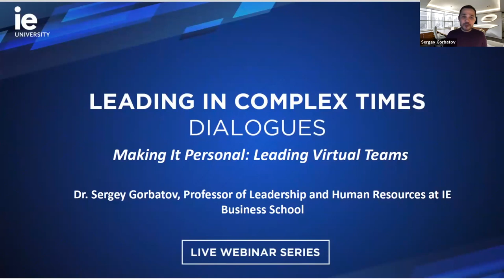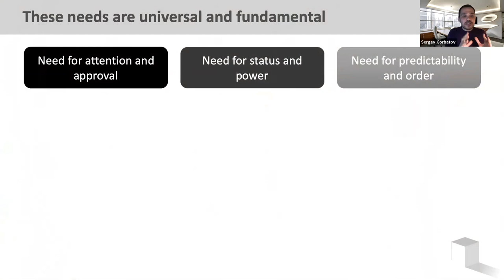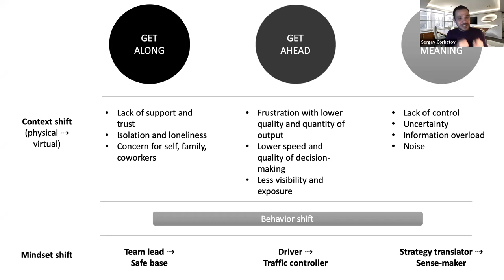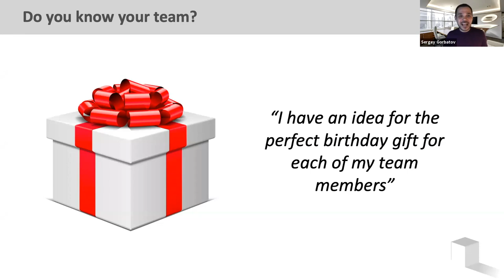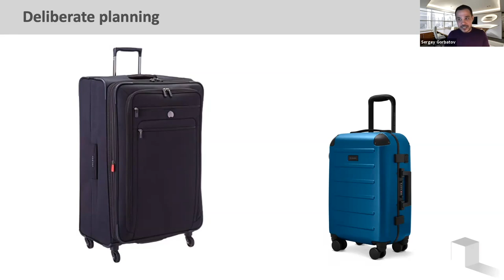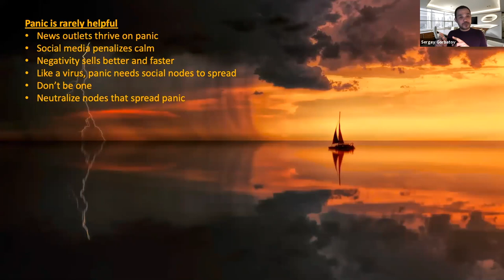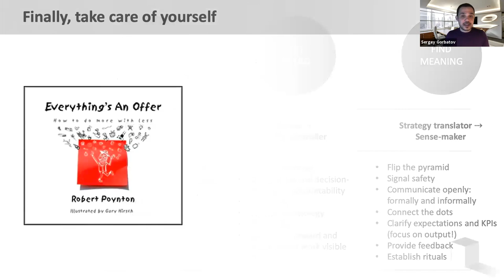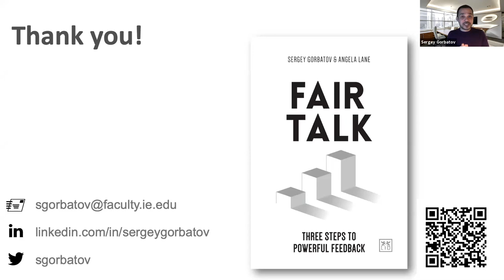Making it personal: Leading virtual teams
Leading others from a distance is always a challenge, especially at times of complexity and uncertainty. Simple management tasks such as setting goals or providing feedback to your employees become more difficult when working remotely.

Sergey Gorbatov, Adjunct Professor in Human Resources & Organizational Behavior at IE Business School, will demonstrate how a smart leader can serve those who drive motivation and performance even when times are tough.